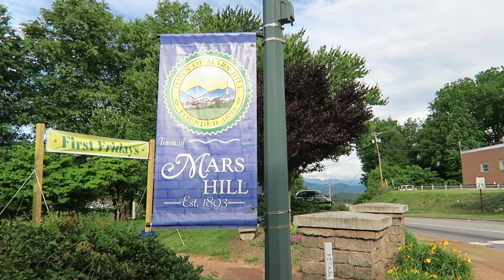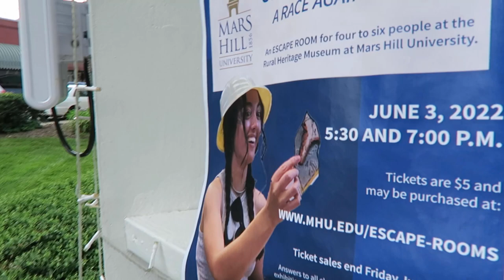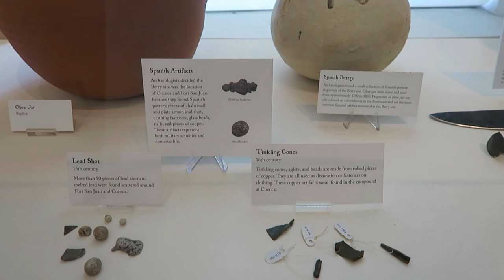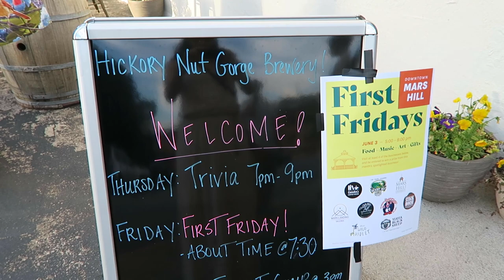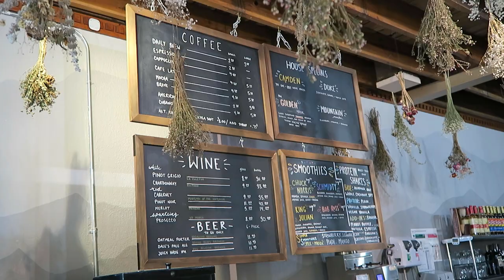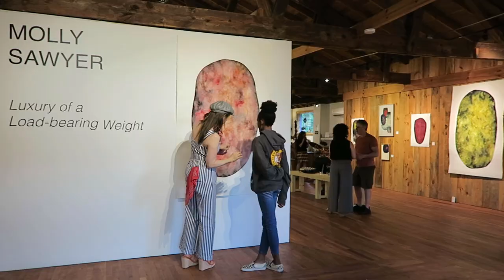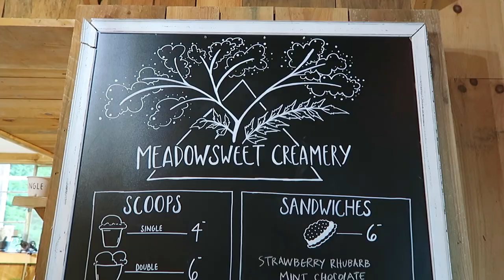Exploring Mars Hill Vlog | First Friday [Asheville, NC Real Estate] [What it's like to live here]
Hey there! I’m Cara. I’m a real estate broker in Asheville, NC here to educate you on all things real estate along with fun things to do and see in the area.

Come along with me as I tour Mars Hill during the town's First Friday event. I highlight local businesses, shops, restaurants, musicians, and more! Where should I tour next?

If there's anything in particular you'd like to learn about, I'm all ears.

You can also show your support by sharing with your family and friends. Talk soon! :)

Cara Fiano
REALTOR® Broker
Mackey Realty